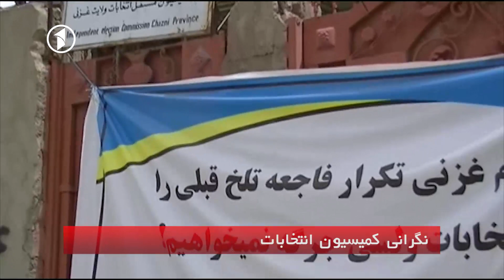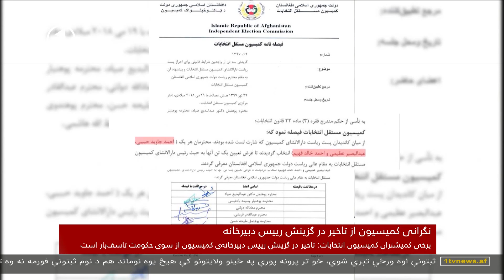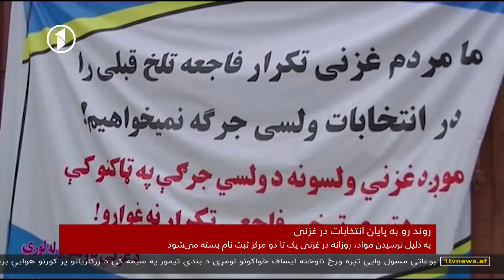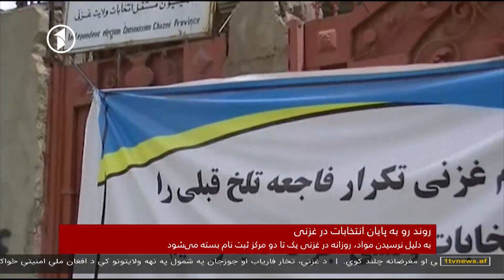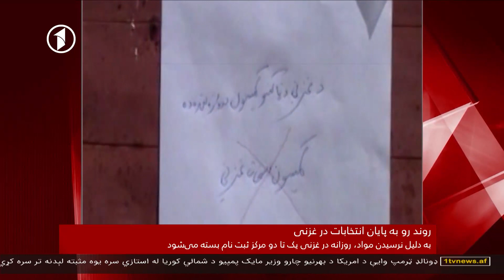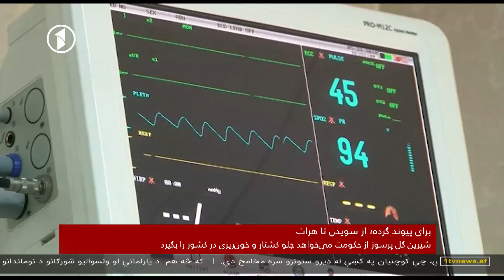1TV 10pm Dari News 01.06.2018 خبرهای ده شب تلویزیون یک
خبرهای ده شب افغانستان از تلویزیون یک - جمعه ۱۱ جوزا
1TV Afghanistan 10pm Dari News bulletin
Friday 1st June 2018